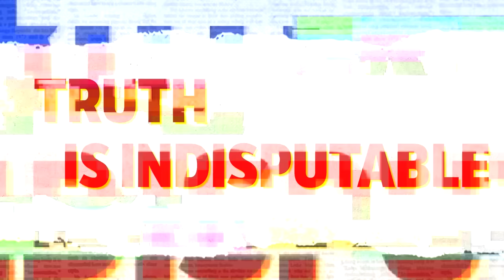WATCH: Shirtless Man With Dog In Golf Cart Leads Cops On Slow-Speed Chase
A man with a dog stole a golf cart, prompting a police chase in Los Angeles. Dr. Rashad Richey and Sharon Reed discuss on Indisputable.

"A shirtless man in L.A. led cops on what has to be one of the slowest and most bizarre chases ever -- going way under the speed limit in a golf cart ... with a dog in his lap!

The slow-speed pursuit went down Sunday night -- the driver, reaching top speeds of 19 MPH, had allegedly stolen the vehicle from a nearby shopping center, which is when the "chase" began in earnest."

230926__ID10Police